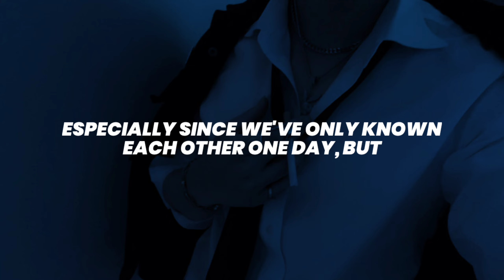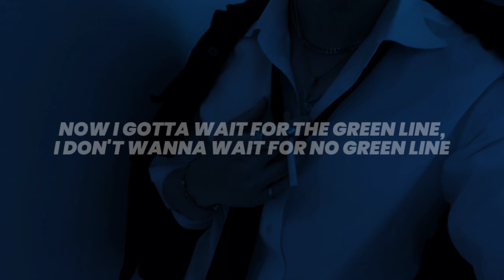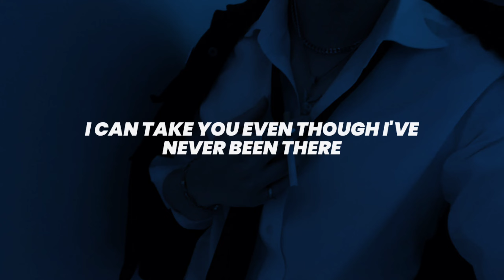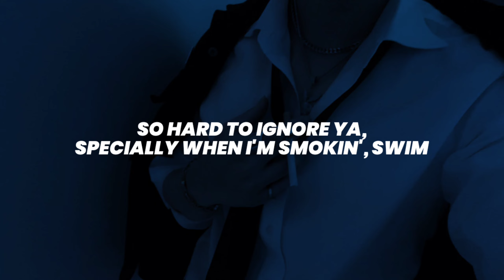Chase Atlantic - SWIM | Lyrics (Explicit)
Please, leave songs suggestions :)